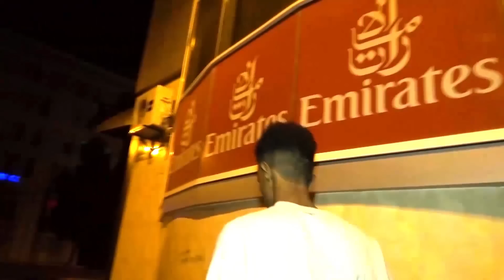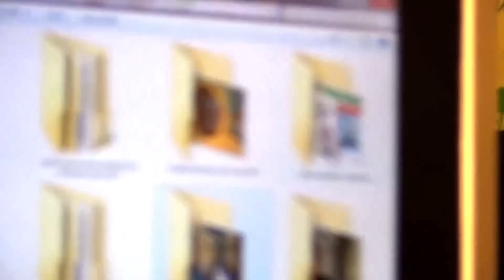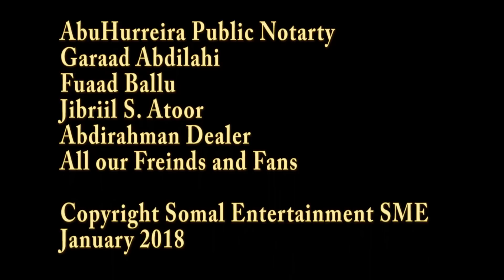Goaankii Qaldanaa Part 1 Somali Short Film 2018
Somali Short Film 2018